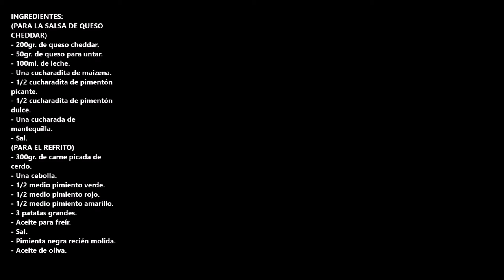REFRITO DE CARNE Y VERDURA CON SALSA DE QUESO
Refrito de carne y verdura con salsa de queso no has probado nada mas rico que esta receta.

INGREDIENTES:
(PARA LA SALSA DE QUESO CHEDDAR)
- 200gr. de queso cheddar.
- 50gr. de queso para untar.
- 100ml. de leche.
- Una cucharadita de maizena.
- 1/2 cucharadita de pimentón picante.
- 1/2 cucharadita de pimentón dulce.
- Una cucharada de mantequilla.
- Sal.
(PARA EL REFRITO)
- 300gr. de carne picada de cerdo.
- Una cebolla.
- 1/2 medio pimiento verde.
- 1/2 medio pimiento rojo.
- 1/2 medio pimiento amarillo.
- 3 patatas grandes.
- Aceite para freír.
- Sal.
- Cebollino.